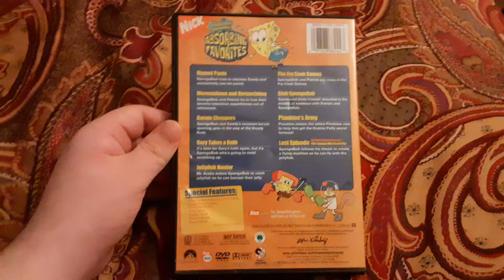Spongebob Squarepants Absorbing Favorites 2005 DVD Review